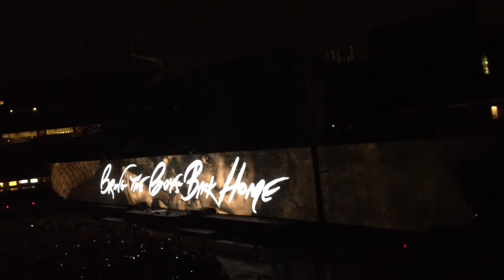Roger Waters Yankee Stadium July 2012